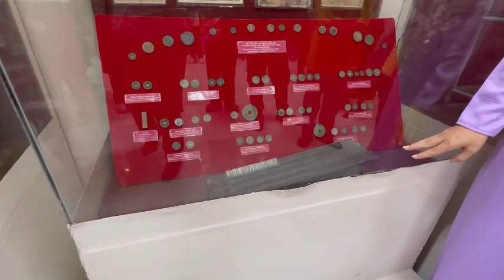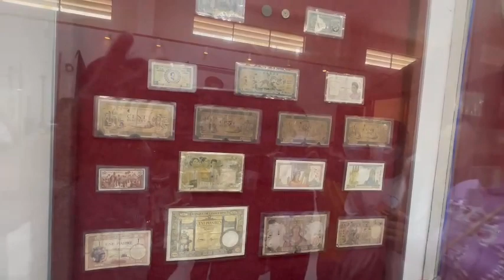THAM QUAN BẢO TÀNG CẦN THƠ [Phần 3 - Tháng 12/2023 - VLOG ] I ĐỊA CHỈ ĐỎ I Lê Quang Thịnh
Trân trọng giới thiệu Clip: Tham quan Bảo tàng Cần Thơ [Võ Thị Sáu - Phần 3].
Cảm ơn Cô Thuyết minh đã giới thiệu rất hay và đã cho mình thực hiện clip này.
Link Youtube của mình:
Mời các bạn yêu nhạc, yêu các clip quay về thiên nhiên cùng thưởng thức và nhớ ủng hộ những sản phẩm "Cây nhà lá vườn" của mình nhé, thân mến!